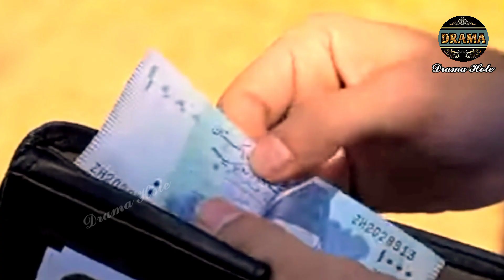Jawab dena ho ga|Neem | Episode 3| 2 Promo |Mawra Hussain| @dramahole-so5uc ​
Neem Ep 03 Teaser - Mawra Hussain, Arslan Naseer, Ameer Gilani - Digitally Powered By Master Paints
Neem Ep 03 [CC] - Mawra Hussain | Arslan Naseer | Ameer Gilani
Entertainment Ki dunia

Drama Neem
The drama Neem is written by Kashif Anwar | directed by  ShahzadKashmiri and produced by Momina Doreed | which is aired every Monday on Hum TV At 8 Pm
The main cast of the drama includes Syed Gibran- Mawra Hussain- Arslan Naseer- Hani Taha- Maryam Nafees- Shamail Khan- Amir Gilan- Adil Khan- Ismat Zaidi- included-Alamdar Khan- Areeba Termzi- Tahira Shahzad- Yusuf Bashir Qureshiand others. Watch  Neem on HUM TV

🌹Cast of Drama Neem🌹
👉Mawra Hussain
👉Syed Jibran
👉Arslan Naseer
👉Ameer Gillani
👉Maryam Nafees
👉Shamyl Khan
👉YBQ
👉Manzar Sehbai
👉Hani Taha
👉Adeel Khan
👉Ismat Zaidi
👉Alamdar Khan
👉Areeba Tirmizi
👉Hassan Shah
👉Rahil Siddiqui
👉Tahira Shahid

⚜️🌹👇YOUR SEARCHES👇🌹⚜️
Neem
neem drama
dramahole-so5uc
pakistani drama
hum tv
arslan naseer drama
arslan naseer cba
mawra hocane drama
Mawra Hocane
syed jibran drama
mawra hussain
Ameer Gillani drama
mawra
best pakistani dramas
neem ep 03
drama neem
neem episode 3
neem ost
neem drama hum tv
neem pakistani drama
latest neem ep
latest ep neem
ameer gillani
neem episode
top pakistani dramas
new pakistani dramas
ameer gilani and mawra hocane
pakistani drama